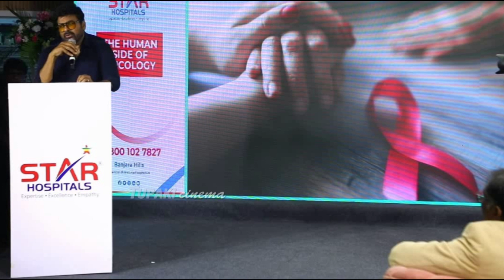చిరు ఏడ్చేశాడు 😥: Megastar Chiranjeevi EMOTIONAL Words About His Health Condition At Star Hospitals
WATCH HERE: చిరు ఏడ్చేశాడు 😥:Chiranjeevi EMOTIONAL Words About His Health Condition At Star Hospitals | Tupaki